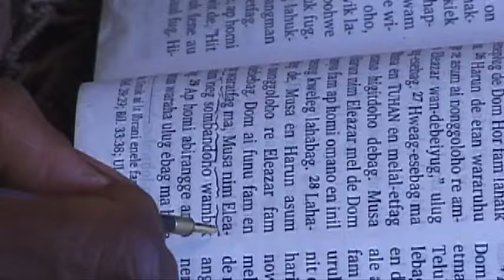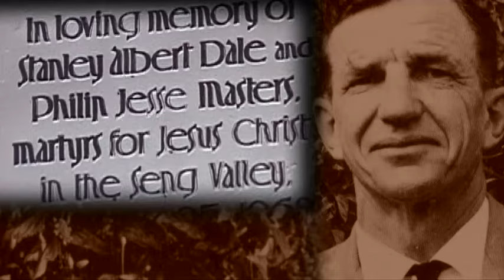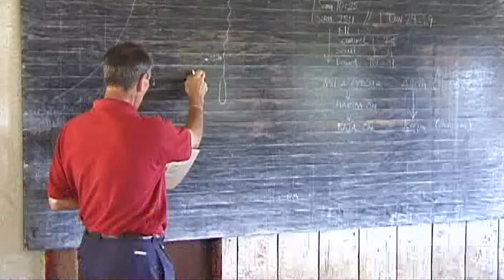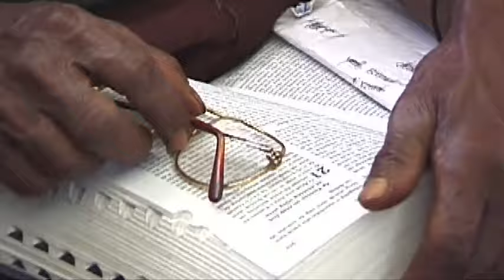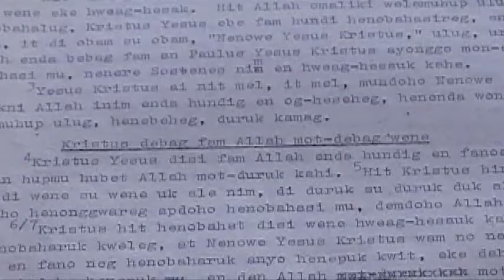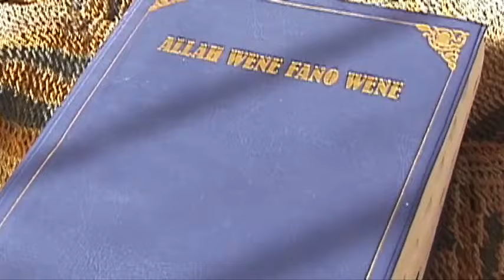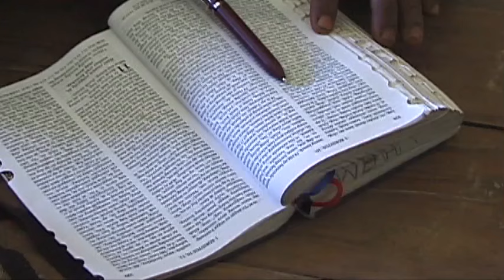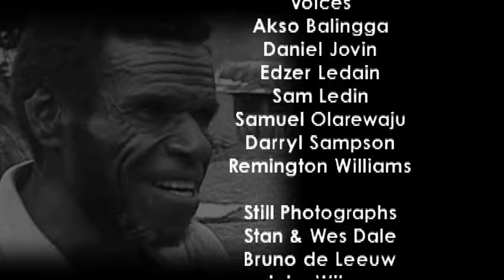Historia de Yali - Misión: Dios en Acción, Fe en Acción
Presenta historias de la obra de Dios que tiene lugar en casi todos los continentes del mundo.

FaithTV creó esta serie original de documentales para emitirla en horario de máxima audiencia en el satélite Sky Angel y en muchos otros canales de cable de América. Presenta historias de la obra de Dios que tiene lugar en casi todos los continentes del mundo. Los presentadores de la serie son Steve Saint y Dianne Becker, que utilizan su experiencia misionera personal para dar a conocer la aventura del trabajo en el extranjero. Steve es hijo de Nate Saint, uno de los cinco misioneros asesinados en Ecuador en 1956. Dianne, que también ha sido productora de esta serie, ha trabajado como reportera de noticias y ha viajado por todo el mundo produciendo muchos reportajes sobre misiones. Los programas se emiten en la base de operaciones de Steve, cerca de Ocala (Florida). Hay un hangar lleno de historias en I-TEC - Indigenous Peoples Technology and Education Center, donde trabajan para potenciar las iglesias indígenas. Las historias que aparecen en Mission incluyen caníbales transformados por el amor de Dios, agua viva ofrecida a aldeanos africanos, niños de la calle a los que se ofrece una nueva vida, y mucho más. También presenta historias de varias agencias misioneras: Pioneros, SEND, Equipo Mundial, Africa Inland Mission. Estas historias de Dios obrando traerán una nueva conciencia del trabajo misionero en todo el mundo.

Directora: Dianne Becker
Protagonistas: Diane Becker, Steve Saint